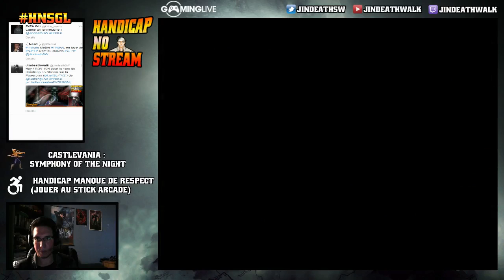Handicap No Stream #1 - Castlevania SotN - Part 3/3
Un jeu et un handicap choisis par le public et on tente de finir ledit jeu dans des conditions plus déplorables les unes que les autres, le tout sur la TV Powerplay de Gaming Live.